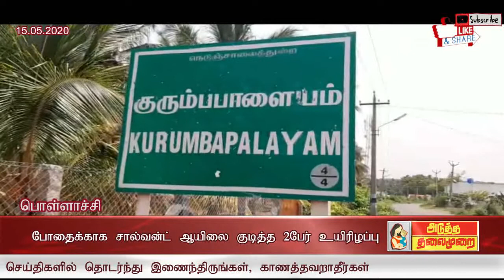ATMNEWS போதைக்காக சால்வன்ட் ஆயிலை குடித்த 2 பேர் பலி?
பொள்ளாச்சி அருகே போதைக்காக சால்வன்ட் ஆயிலை குடித்த இரண்டு  வாலிபர்கள் உயிரிழப்பு பொள்ளாச்சி தாலுகா போலீசார் தீவிர விசாரணை

பொள்ளாச்சி மே 15
கொரோனா வைரஸ் பாதிப்பு காரணமாக நாடு முழுவதும் ஊரடங்கு உத்தரவு அமல்படுத்தப்பட்டுள்ளது கையில் தமிழகம் முழுவதும் மதுக் கடைகள் மூடப்பட்டுள்ளன இந்நிலையில் எரி சாராயம் காய்ச்சுவது அதேபோல்  மதுவிற்கு அடிமையானவர்கள் போதைக்காக சனிடைசர் மற்றும் ஸ்பிரிட் போன்றவற்றை குடிக்கும் சம்பவங்களும் அதிகரித்து வருகிறது இந்நிலையில்
பொள்ளாச்சி அடுத்த குள்ளக்கா பாளையம்  பகுதியில் தனியாருக்கு சொந்தமான யூனிகாஸ் என்ற  தொழிற்சாலை இயங்கி வருகிறது.  போத்தனூர் கிராமத்தை சேர்ந்த சுரேஷ்குமார்  மற்றும்  குள்ளக்கா பாளையத்தை சேர்ந்த  Uகவதி உத்தர்ராஜ்  இருவரும் பணியாற்றி வருகின்றனர்  தொழிற்சாலையில்  நான்கு சக்கர வாகனத்திற்கு தேவையான உதிரி பாகங்கள் தயாரிக்கப்படுகிறது   உதிரி பாகங்களுக்கு  பெயிண்டுடன் கலக்க பயன்படுத்தும் சால்வன்ட் ஆயிலை குடித்ததால் இருவரும் போதைக்காக குடித்துள்ளனர் இதனால் இருவரும் வயிற்று வலியால் துடித்தனர் பின்னர் பொள்ளாச்சி அரசு மருத்துவமனை கொண்டு செல்லப்பட்டு  பின்னர் மேல் சிகிச்சைக்காக கோவை அரசு மருத்துவமனைக்கு கொண்டு செல்லப்பட்டனர்  அங்கு தீவிர சிகிச்சை அளிக்கப்பட்டு வந்த நிலையில் சிகிச்சை பலனின்றி இருவரும் பரிதாபமாக உயிரிழந்தனர் இச் சம்பவம் குறித்து தாலுகா போலீசார் வழக்குப்பதிவு செய்து விசாரித்து வருகின்றனர் இருவரின் உடலும் பிரேத பரிசோதனைக்காக கோவை அரசு மருத்துவமனையில் வைக்கப்பட்டுள்ளது போதைக்காக சால்வன்ட் ஆயிலை குடித்து இரண்டு வாலிபர்கள் உயிரிழந்த சம்பவம் அப்பகுதியில் பெரும் சோகத்தை ஏற்படுத்தியுள்ளது